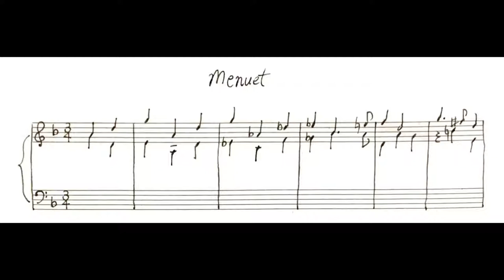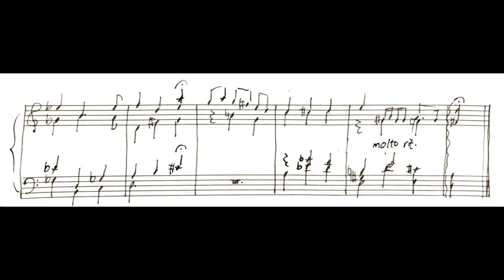Menuet (Piece 3)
An attempt at incorporating a minuet-like style into my music. This one has a more rigid and conservative style than my other pieces, but I still tried to include some unusual chord progressions into my music (albeit sporadically). Also notice the polytonal elements I used in some parts of the piece, such as in the cadence that ends the development (g min to d min on the top, g min to a min on the bottom).
My baroque influences for this piece came from Haydn's sonatas (where there were minuets) and Louis Claude Daquin's "Noël avec Variations".
As always, comments would be really appreciated. Any advice is welcome! :)

*I spelled it menuet instead of minuet in the title, but I like it more that way.